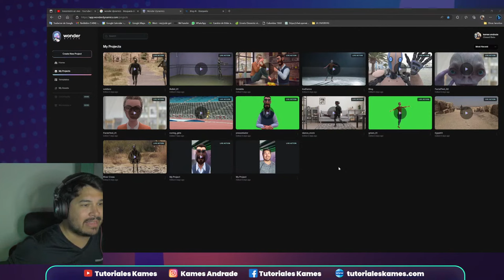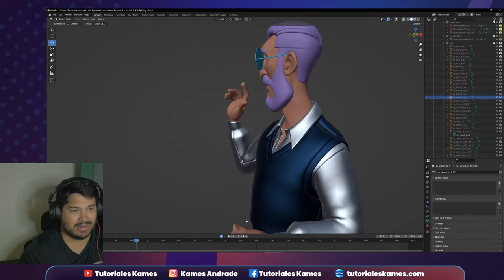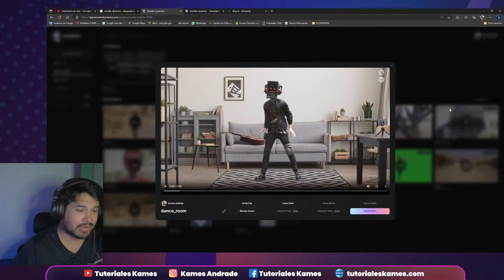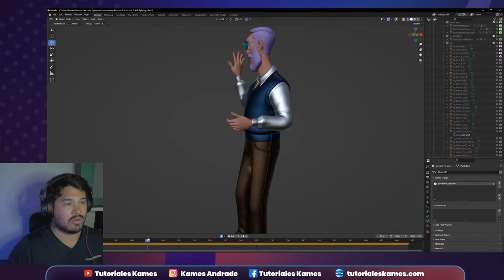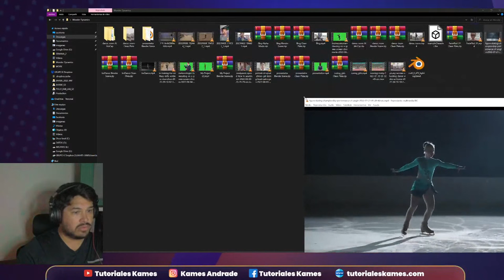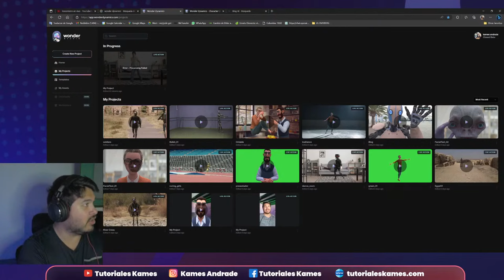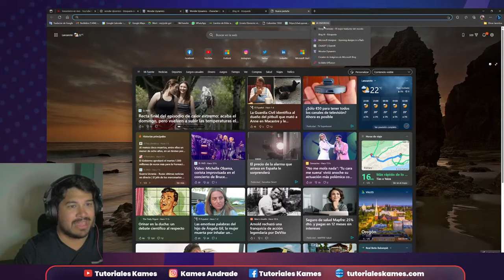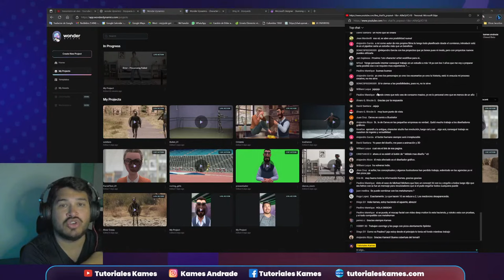Wonder Studio ¿nos va a dejar sin trabajo esta IA de 3D?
En este live probaremos una increible herramienta de inteligencia artificial para crear animaciones 3D con un par de clics, se trata de Wonder Dynamics y su producto Wonder Studio.